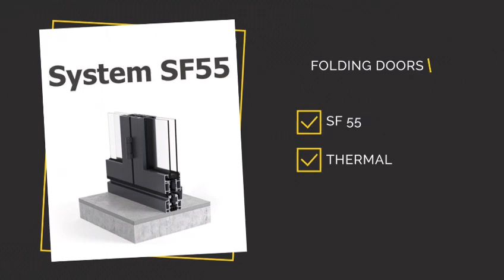Sunflex middle east folding doors made in Germany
Sunflex is a well-regarded company renowned for its state-of-the-art, space-efficient solutions designed for use in both residential and commercial settings. Their product lineup, featuring folding doors, movable walls, and glass partitions, is engineered to maximize space usage, energy efficiency, and aesthetic appeal. Sunflex has a proven track record of delivering innovative and reliable products and is respected for its meticulous attention to detail and commitment to excellence. They employ only premium materials and manufacturing methods to ensure that their products meet the highest standards of longevity and performance. Additionally, Sunflex offers a range of customization options to fulfill their clients' specific needs. They work closely with architects, builders, and homeowners to create tailored solutions that address unique design requirements and budget limitations. In conclusion, Sunflex is a trusted provider of high-quality, space-saving solutions.